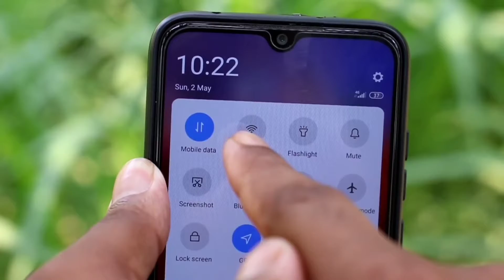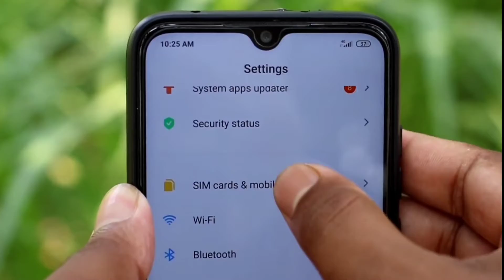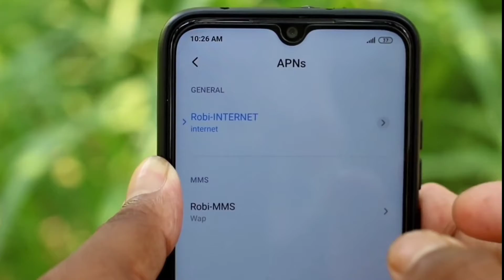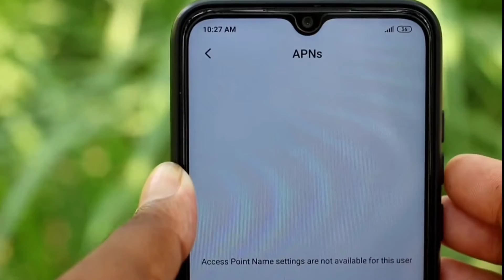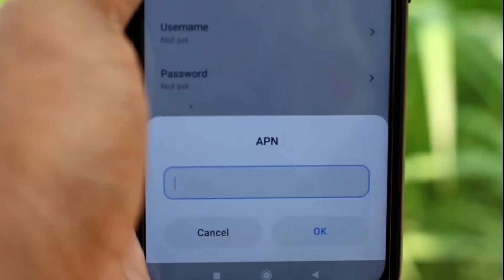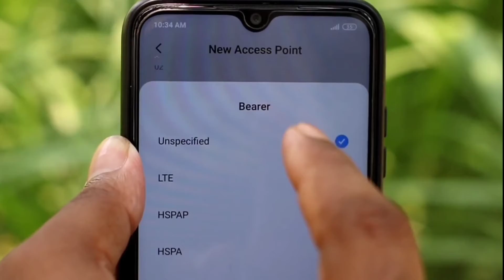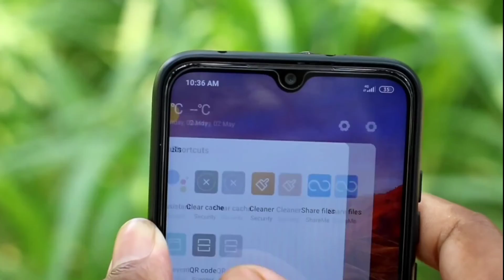How To Increase Mobile Internet Speed 2021 || Boost Internet Speed || Speed up internet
And welcome to our today's video"how to increase mobile internet speed 2021 || Boost Internet Speed || Speed up internet"

In this video I am gonna show you how to increase mobile internet speed in 2021. And also show you about how to boost internet speed, and also talk about how to speed up the internet. So let's start...

Hello everyone in this video i am going to tell you about How to increase internet speed on Android, how to increase mobile internet speed and how to increase mobile data speed.
People in our region face many problem because they do not know How to increase height, how to increase wifi speed, how to increase mobile ram and how to increase mobile volume.
So this video is for them to know how to increase mobile speed, how to increase mobile battery life and how to increase mobile internal storage.
If you search in internet how to increase mobile internet speed in airtel and how to increase mobile internet speed in india this video is also for you so that you can got your answer easily about How to increase internet speed free, how to boost mobile internet speed and boost internet speed.
it is a little tricks to boost internet speed android.
Those the people who don't know how to speed wifi router and how to increase download speed on pc he can not setup his pc this is why i made this video to increase download speed, slow internet speed windows 10 and also for boost post mane ki.
This video is the solution of How to speed internet , internet speed kaise fast kare and this work as internet speed meter for speed up internet.